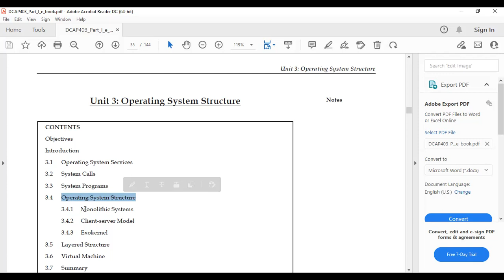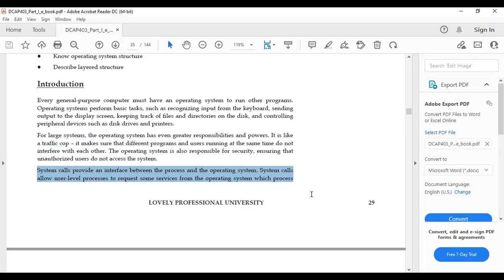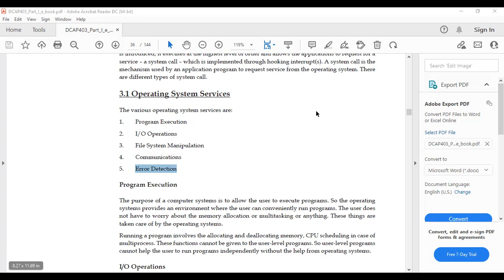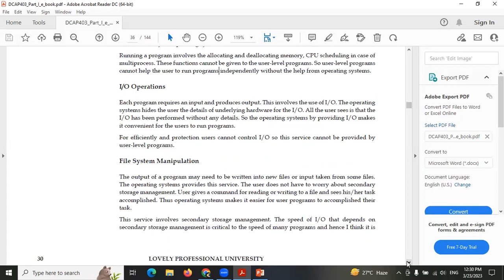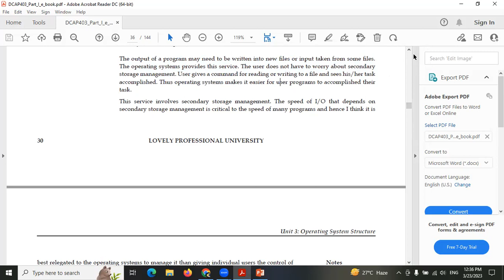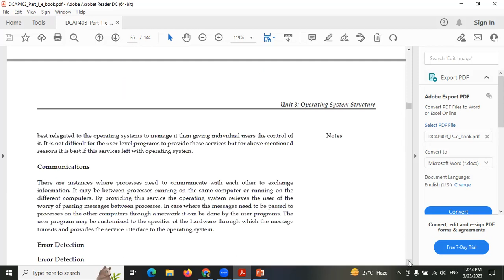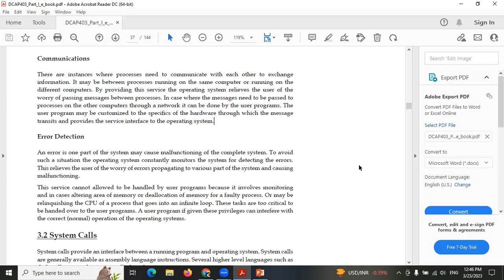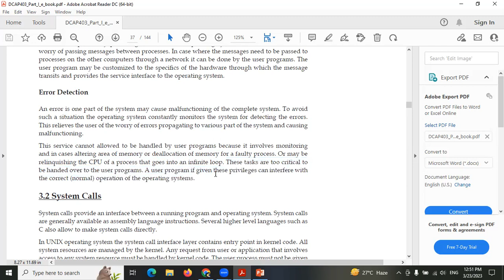Unit 3 : Operating System Structure, System Calls ,Program Execution, I/O,File System,Communications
Unit 3 : Operating System Structure, Objectives of Operating System Structure, Introduction of Operating System Structure, System Calls , Program Execution, I/O Operations, File System Manipulation, Communications, Error Detection, CPU scheduling, allocating and deallocating memory, malfunctioning